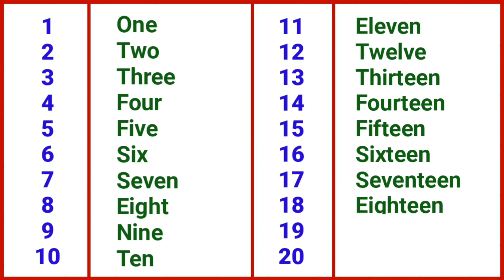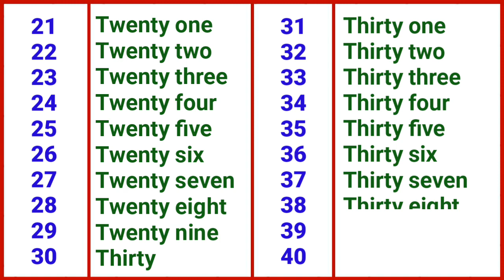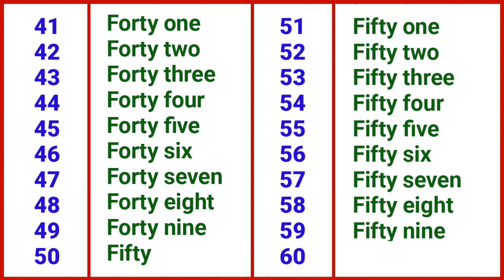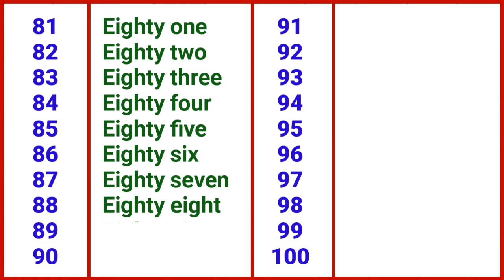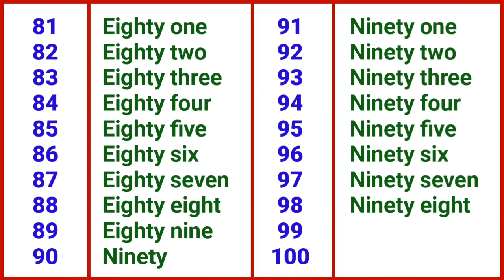Learn 1 to 100 Counting | 1 से 100 तक गिनती | Ginti | 123 Counting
Hello children, today we are going to learn counting from 1 to 100.